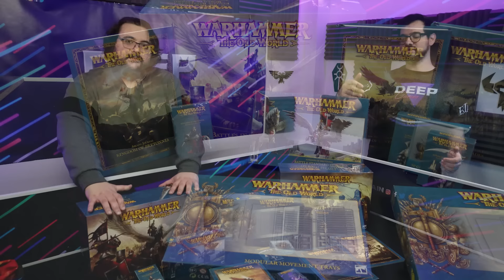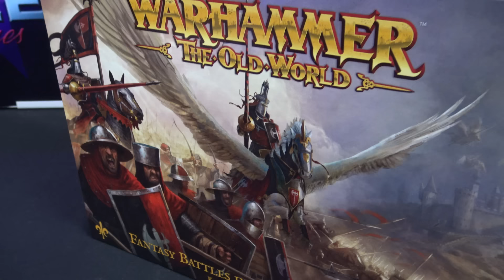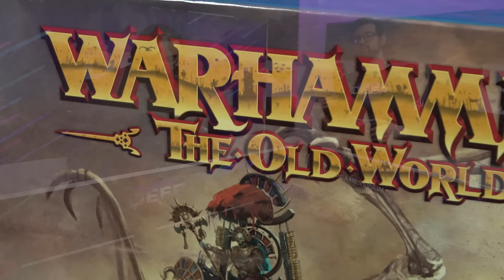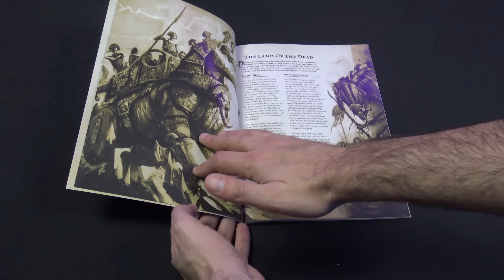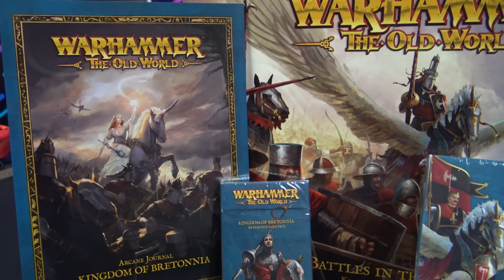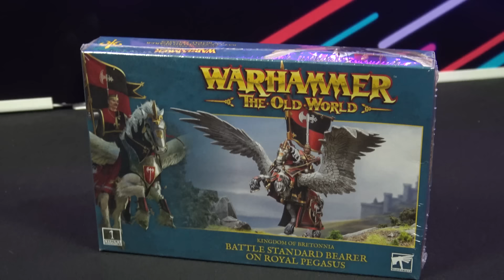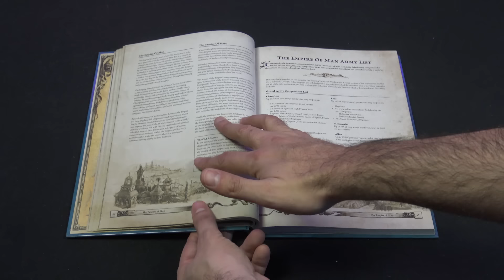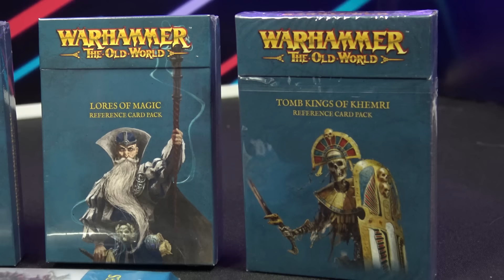¡VUELVE FANTASY! Preview Unboxing Warhammer: The Old World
¡Feliz dia de Reyes Funerarios! Hoy os enseñamos todo lo que entra en prepedido de Warhammer: The Old World, el lanzamiento que los más veteranos llevaban años esperando ya está aquí con dos cajotes enormes de inicio de Khemri y Bretonia, sus respectivos Arcane Journal, los "Index" de todas las facciones jugables y más productos cargaditos de nostalgia.

Nuestra escenografía y tapetes tácticos ofrecen la mejor experiencia de juego al mínimo precio sin sacrificar un ápice la inmersión y sin apenas ocupar espacio de almacenaje. ¡Hazte con tu set ahora!